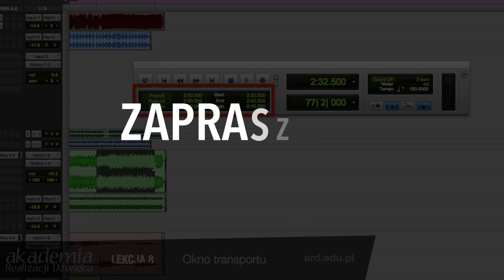Kurs obsługi Pro Tools TRAILER